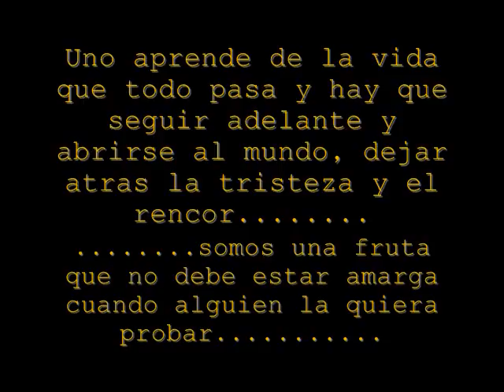AUSENCIA. CARLOS MARQUEZ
AUSENCIA. CARLOS MARQUEZ DEDICADA A TODOS MIS AMIGOS